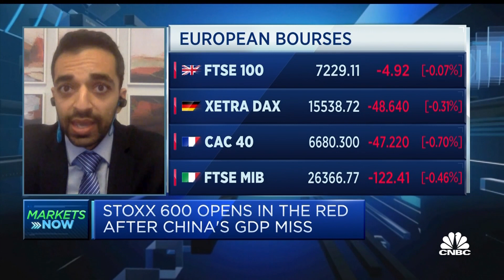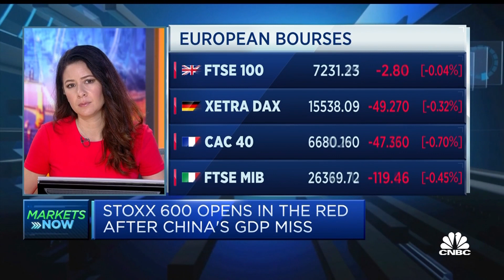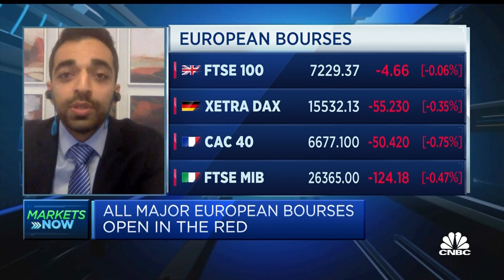Investors need to take a more holistic view of the energy transition, researcher says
Mobeen Tahir, associate director of research WisdomTree, said investors shouldn't just be looking at investing in lithium-ion batteries when it comes to the energy transition.